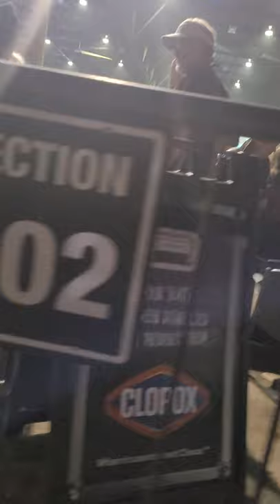d&c atl21 setbreak 2